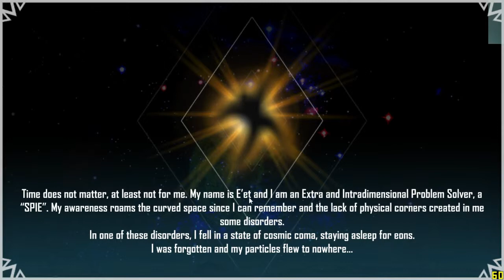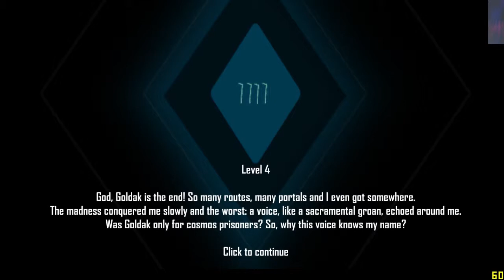Hump Day Gaming Wk.15 - Goldak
this week is another indie game called Goldak